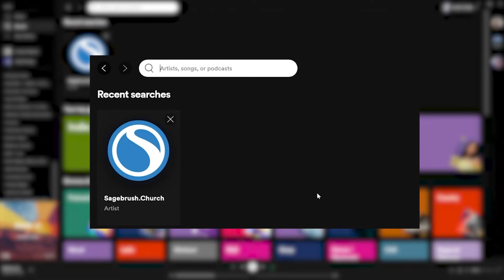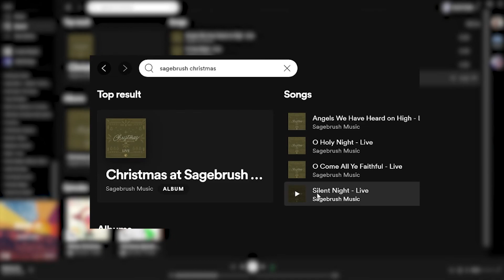Get into the holiday spirit with the Sagebrush Christmas Album!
Are you ready to start blasting Christmas music?? 🤩🎄🎁

What if we told you that there is a live Christmas album from Sagebrush Music that you could be listening to RIGHT NOW?!

and start streaming, liking, and adding your favorites to your Christmas music playlists today!!